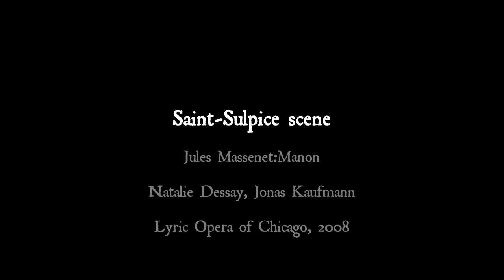Natalie Dessay & Jonas Kaufmann - Manon: Saint-Sulpice scene - LIVE Chicago 2008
Jules Massenet
MANON
Sait-Sulpice Duet: "Pardonnez-moi, Dieu de toutes puissance...Toi!Vous!"

Manon - Natalie Dessay
Des Grieux - Jonas Kaufmann
Morfontaine - David Cangelosi
Lescaut - Christopher Feigum
De Bretigny - Jake Gardner
Count des Grieux - Raymond Aceto
Poussette - Andriana Chuchman
Javotte - Kathryn Leemhuis
Rosette - Katherine Lerner
Innkeeper - Sam Handley
First Gard - Edward Mout
Second Guard - David Portillo
Maid - Angela Mannino
Croupier - Rodell Rosel
Archer - Paul Corona
Sergeant - Craig Irvin

Conductor: Emmanuel Villaume

Lyric Opera of Chicago
October 2008